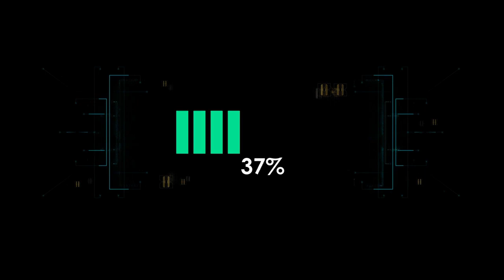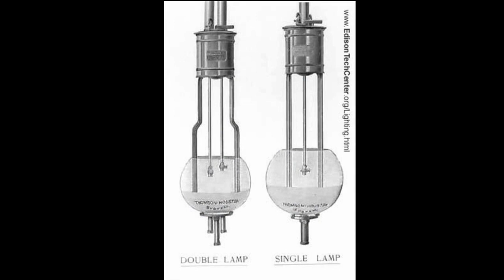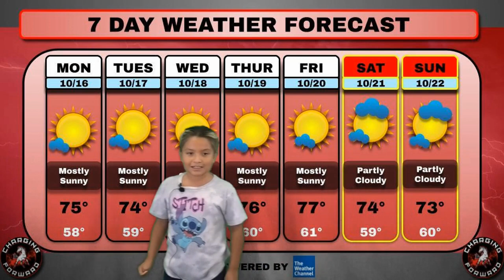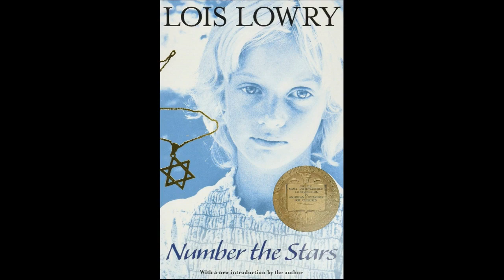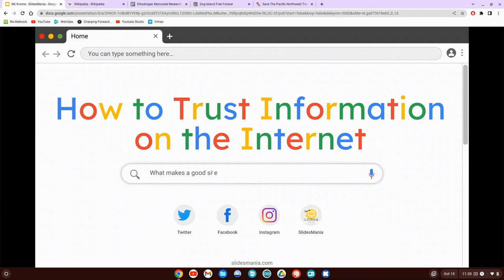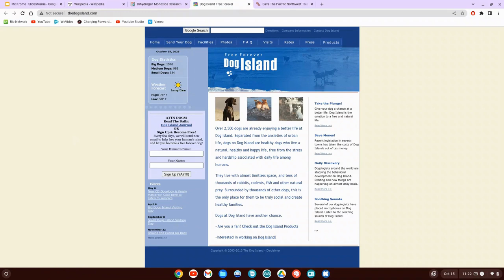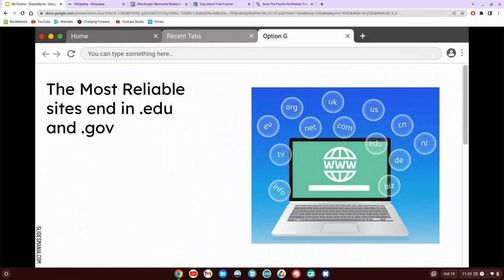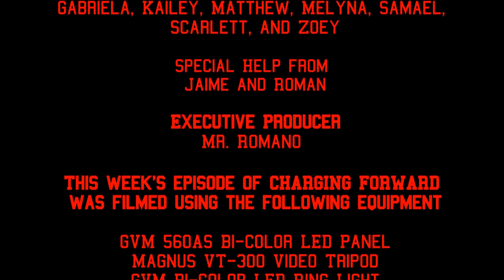CHARGING FORWARD - Season 2 - Episode 02 - 10/16/23 - Back to the News II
Movie Night Photos Provided by Laura Camarillo

This week's episode of CHARGING FORWARD was filmed using the following equipment

GVM 560AS Bi-Color LED Panel
Magnus VT-300 Video Tripod
GVM Bi-Color LED Ring Light
Saramonic Blink 500 Pro B2 Wireless Microphone System
Samson Go Mic Mobile
Panasonic HC-VX1 4K HD Camcorder

Jump to
Titles: 0:00
Intro: 0:17
Weekly Updates: 0:55
Birthdays: 1:44
This Week in History: 2:23
Sports: 5:11
Weather: 8:00
School Spotlight: 9:06
Rio Reader Review: 10:30
Teacher Tech Tip - 13:15
Outro: 18:07
Credits: 18:52